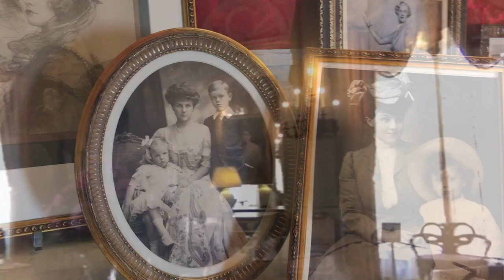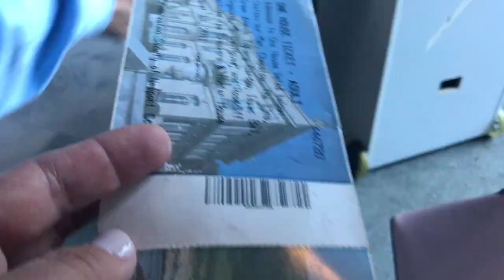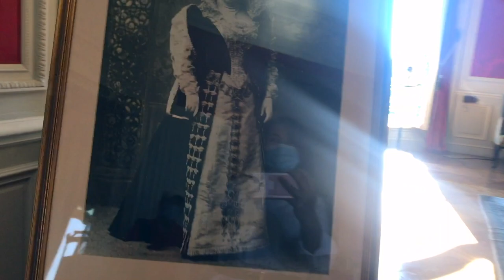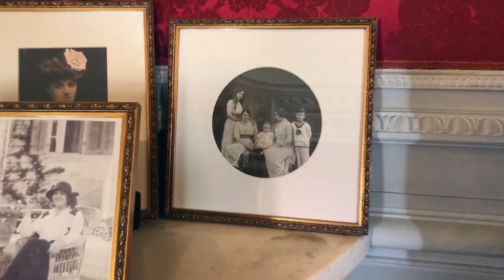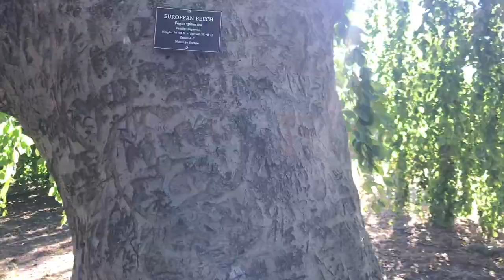БЫТ АМЕРИКАНСКИХ МИЛЛИОНЕРОВ. ТУР ОСОБНЯКА THE ELMS. NEWPORT MANSIONS, RHODE ISLAND.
БЫТ АМЕРИКАНСКИХ МИЛЛИОНЕРОВ.  ТУР ОСОБНЯКА THE ELMS.

Если вам интересно как был устроен быт американских миллионеров начала 20 века, это видео для вас. Мы с вами посетим один из особняков- музеев в Newport, Rhode Island.